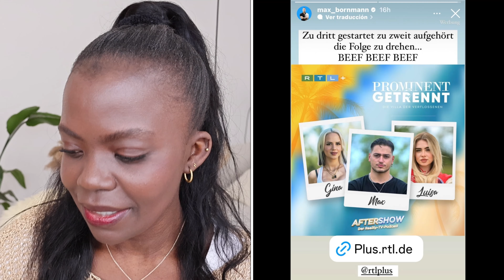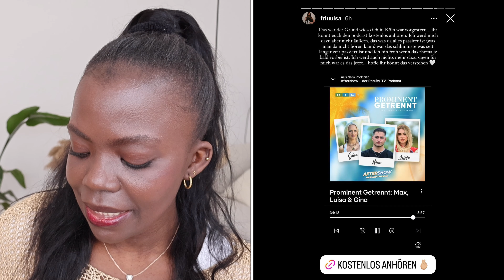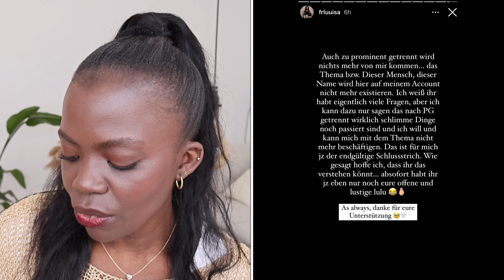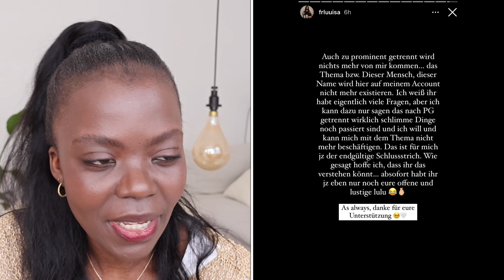BEEF zwischen Max & Louisa? I Gina für den Playboy? I Christina Shakira vergeben?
Hey Friends,
lets talk Trash News. :)
Ich habe heute ein seichtes Programm für euch,
aus Max & Louisa, Shakira und Gina. Viel Spaß :)